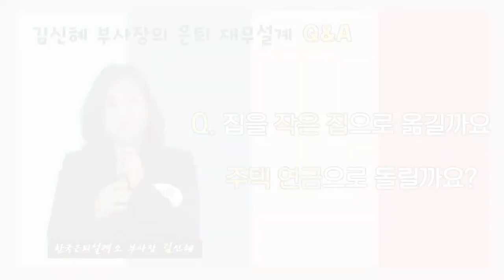70평대 아파트? 주택연금?! 그것이문제로다![은퇴온도36.5도,실버아이TV]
▶ CMB: CH.28-1 / Ch.48-1 / Ch.49-1 / Ch.47-2